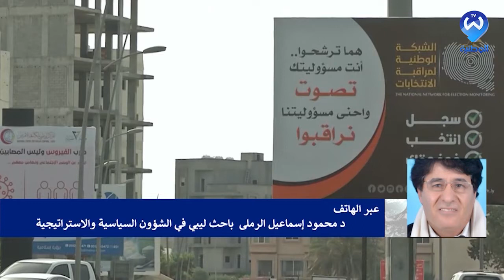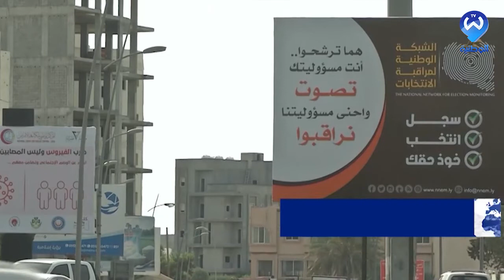ليبيا.. سيناريوهات تأجيل الإنتخابات_الليبية #